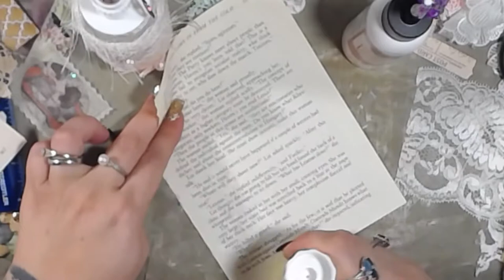20 Min Craft Challenge with Missy Journal 7 of 7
Today we tackle pockets! Can we do it? Can we make shabby styled pockets in 20 minutes?? Come find out how we did. I can't wait to hear what you guys can make in 20 minutes.